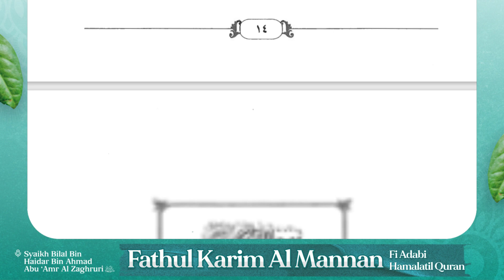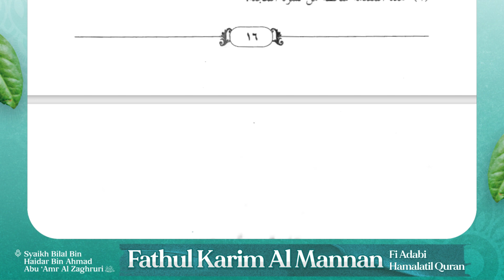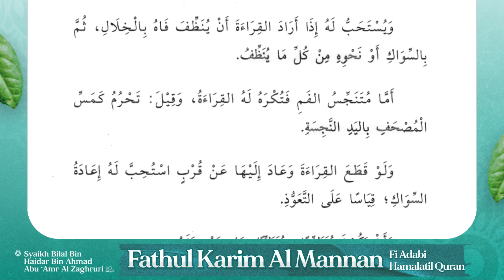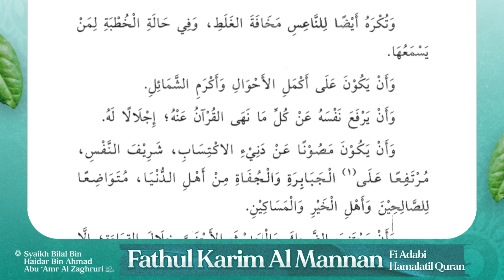Pelajaran 1 | Fathul Karim Al Mannan Fi Adabi Hamalatil Quran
Bersama:
Penerjemah:
Ustadz Abu Zur'ah Wiwit Ariyanto hafizhahullah

Dengan menyalurkan 𝗱𝗼𝗻𝗮𝘀𝗶 𝗮𝗻𝗱𝗮 𝘀𝗲𝗸𝗲𝗰𝗶𝗹 𝗮𝗽𝗮𝗽𝘂𝗻 ke rekening:
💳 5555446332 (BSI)